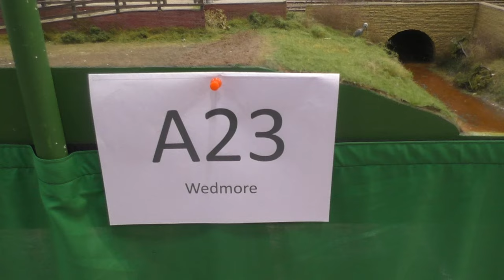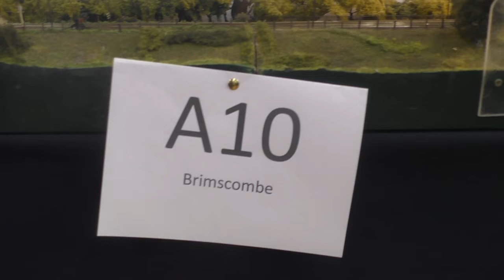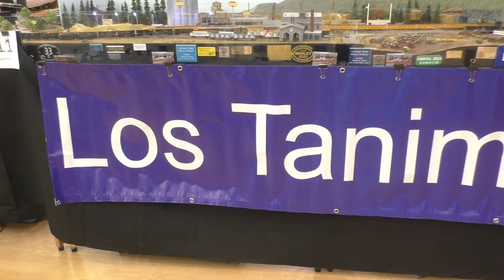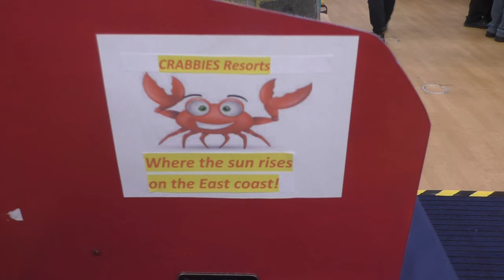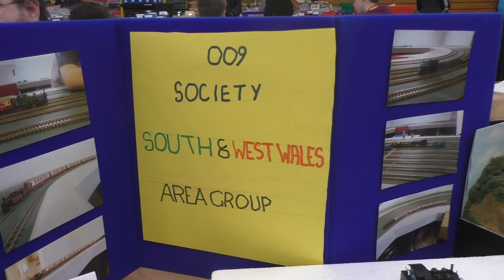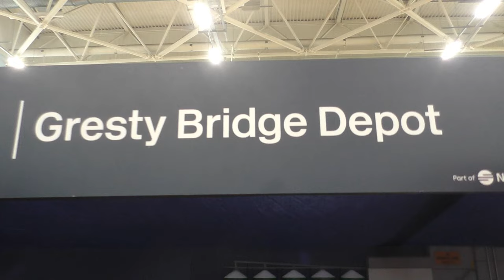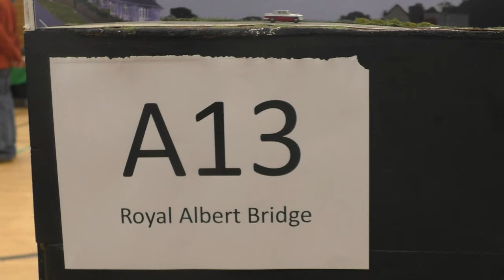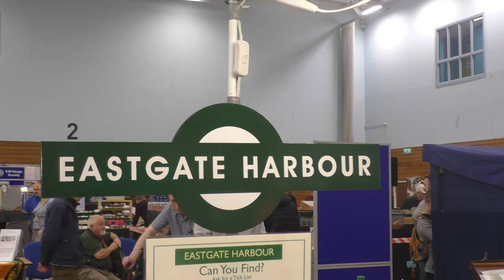Swansea Model Railway Show September 14th 2024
Model railway layouts on display